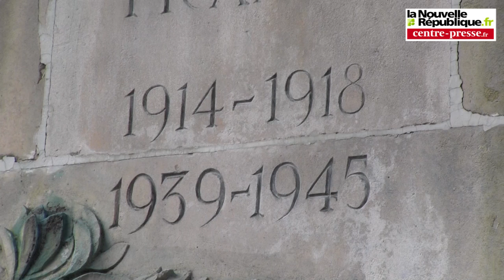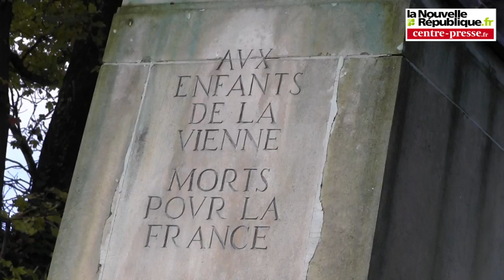VIDEO. Cérémonie du 11 Novembre à Poitiers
Durant la cérémonie des élèves de l'école Charles-Perrault de Poitiers ont lu les lettres d'un poilu et d'un fils de poilu